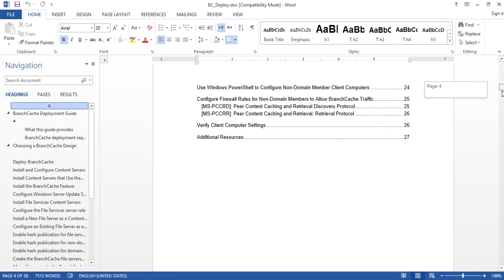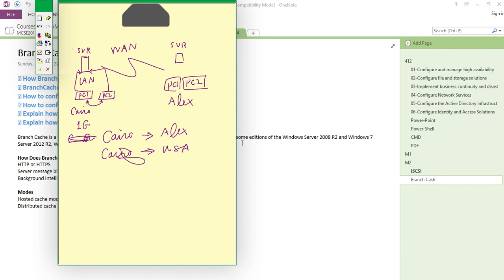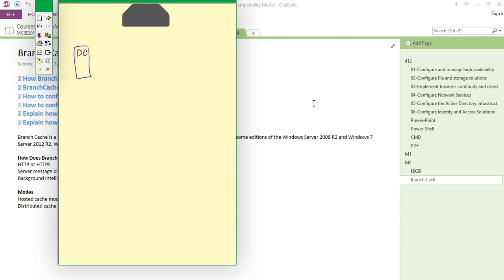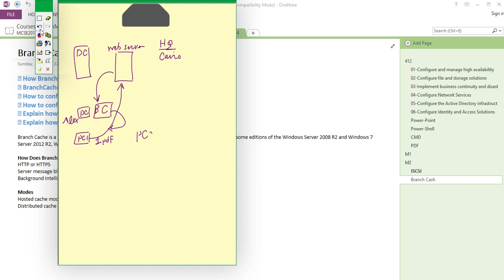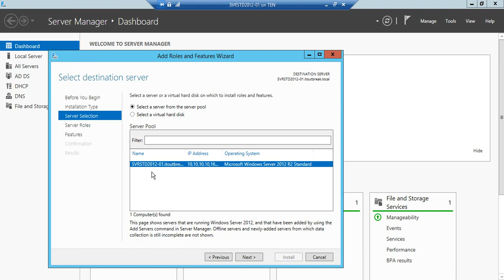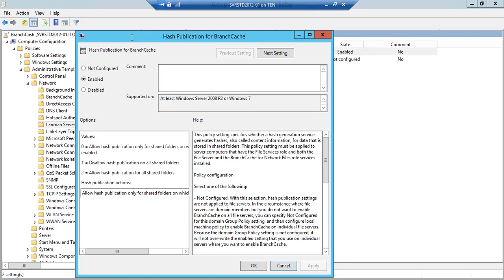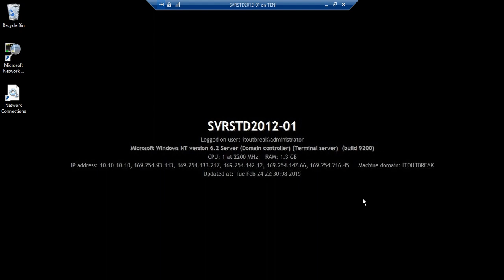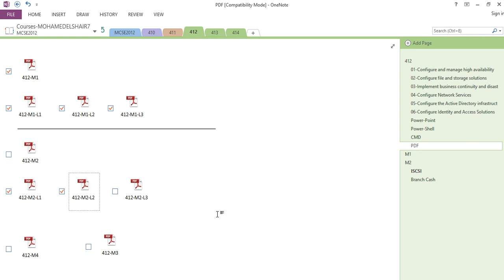08-MCSA 70-412 (Configuring Branch Cache) By Eng-Mohamed Elshair | Arabic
08-MCSA 70-412 (Configuring Branch Cache) By Eng-Mohamed Elshair | Arabic